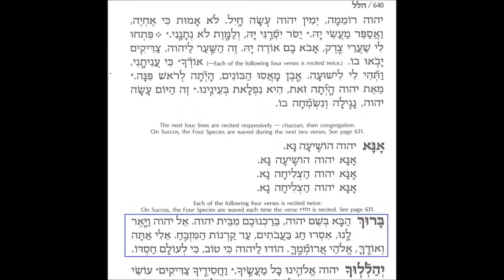Baruch Haba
Music at the Adath: "Baruch Haba" from the Hellel. Is is a traditional Chabad Melody